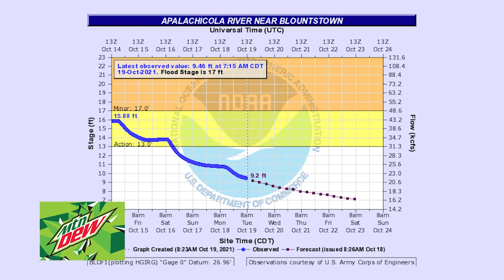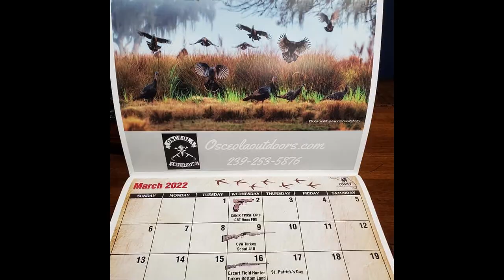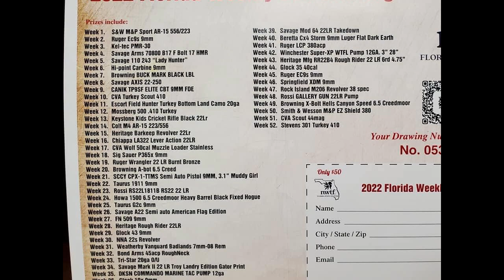Panhandle Outdoors, Wednesday 10/20/21